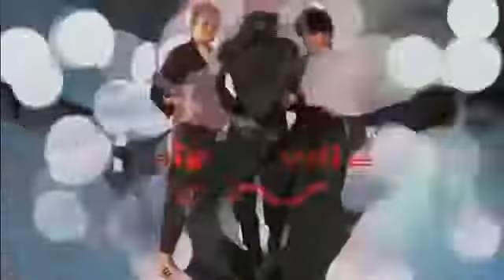Alphaville Big in Japan HQ#